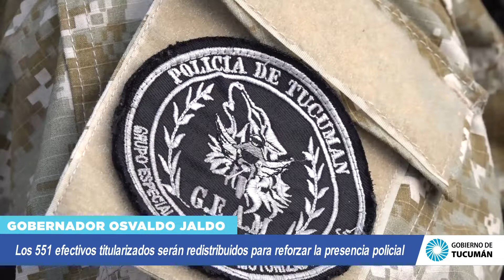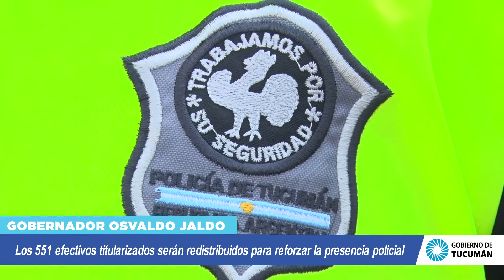Los 551 efectivos titularizados serán redistribuidos para reforzar la presencia policial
Gobernador Jaldo